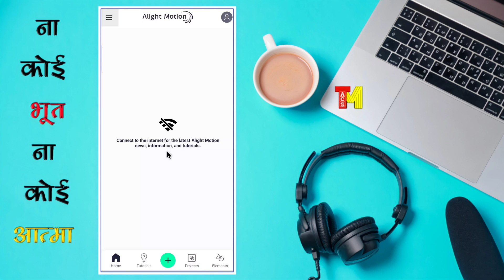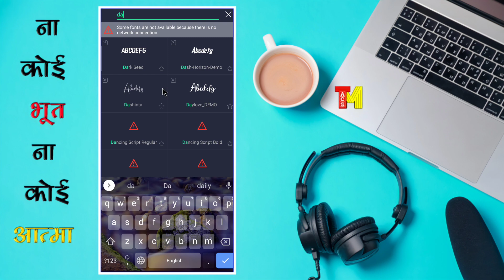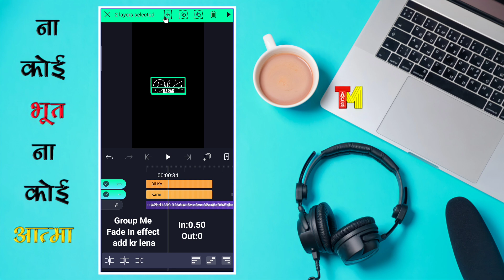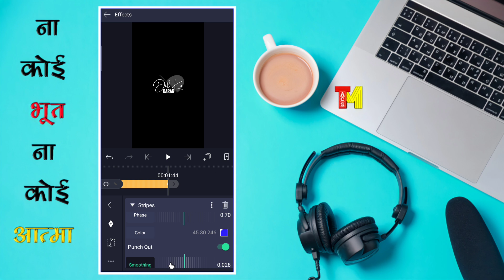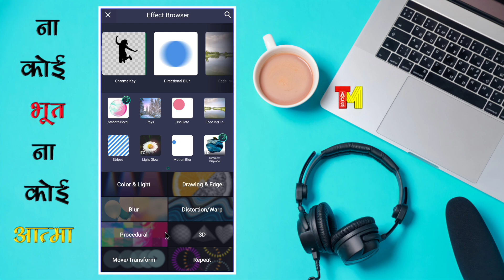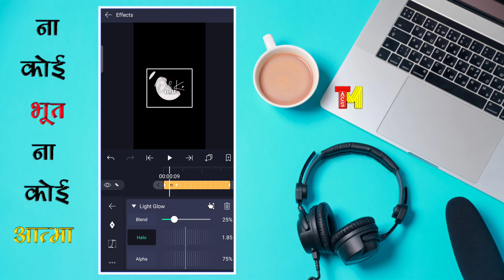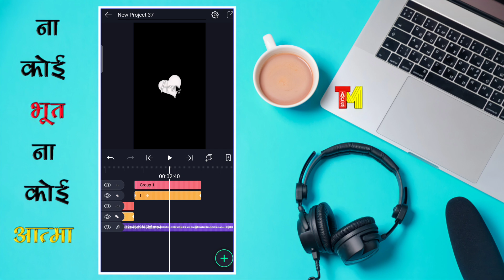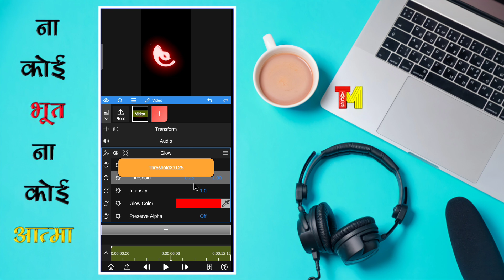How to create trending halo glow status video || technicalmahatma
Always smile😊😊😊
Technical Mahatma - AMIT
🇮🇳BIHAR🇮🇳